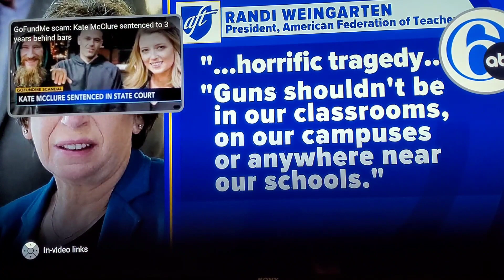Alarming new details in shooting at Virginia elementary school!!!